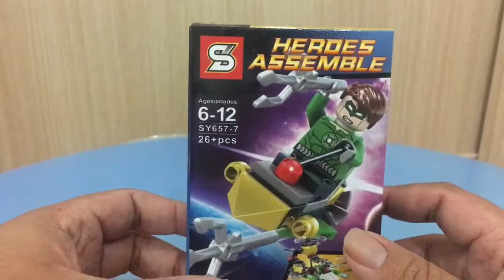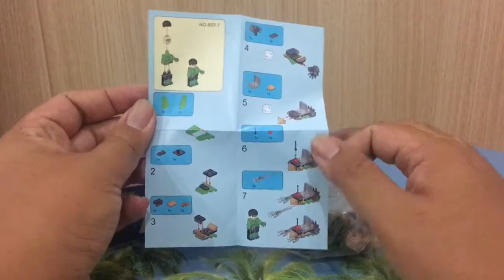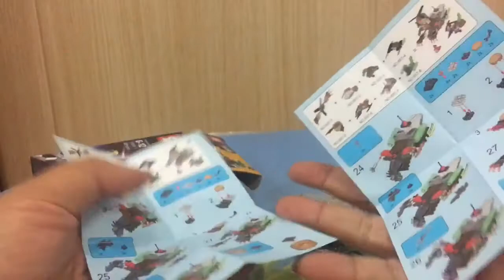เลโก้จีน กรีนแลนเทิร์น LEGO DC Comics Justice league Sheng Yuan Bootleg SY657-7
This video is meant for adult toy collectors.

เลโก้จีน กรีนแลนเทิร์น LEGO DC Comics Justice league Sheng Yuan Bootleg SY657-7 Green Lantern ฮีโร่พลังแหวนสีเขียวหมายเลข 7 ของชุด SY657 นะครับ ติดตามชมผลงานได้ในคลิปเลยครับ

ฝากกด Like กด Shares และกด subscribes ด้วยครับ หรือมี comment เพื่อให้ผมปรับปรุงแก้ไขตรงไหนก็แจ้งได้นะครับ

Software: iMovie